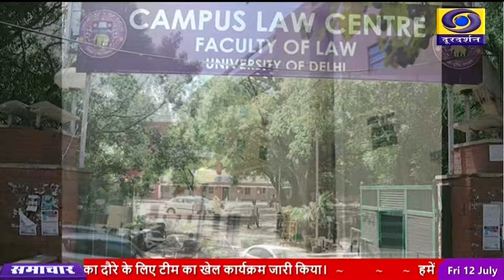दिल्ली विश्वविद्यालय ने एलएलबी पाठ्यक्रम में मनुस्मृति को शामिल करने के प्रस्ताव को अस्वीकार